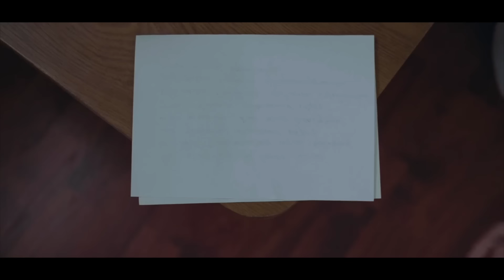Shukrona (31-qism) | Шукрона (31-қисм)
Шукрона". Миллий сериал.
Давомийлиги: 35 дақиқа
Ишлаб чиқарилган йили: 2020-йил
Тили: Ўзбек

Сценарий муаллифи ва Постановкачи-режиссер:  Дурдона Тўлаганова
Постановкачи-оператор:  Шерзод Аҳмедов
Продюсер: Камолиддин Тожиддинов
Ролларда: Гулчехра Иброҳимбекова,  Исамат Эргашев,  Шафоат Раҳматуллаева,  Муқаддас Холиқова,  Тўхтамурод Азизов,  Тожибар Азизова,  Ситора Алимжонова,  Одина Тўхтасинова,  Сарвиноз Маннонова,  Муҳаммадали Алиев,  Пўлат Норматов.